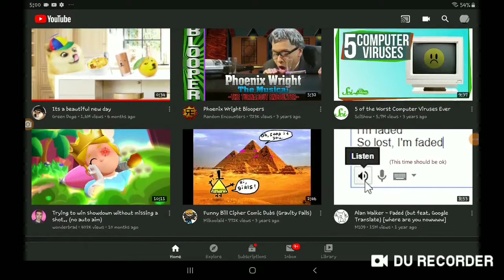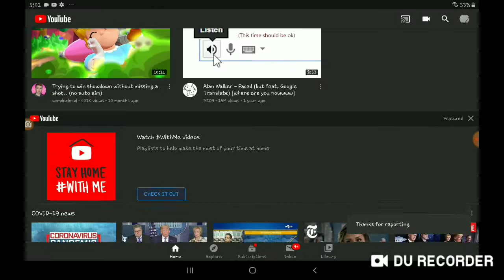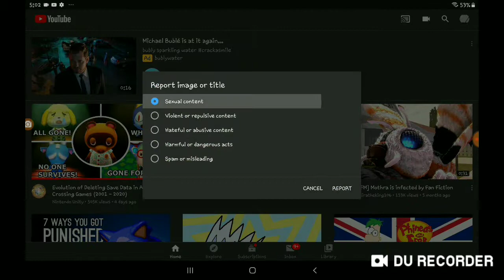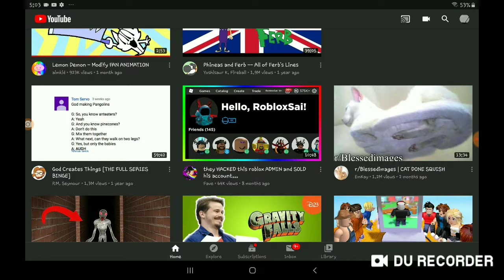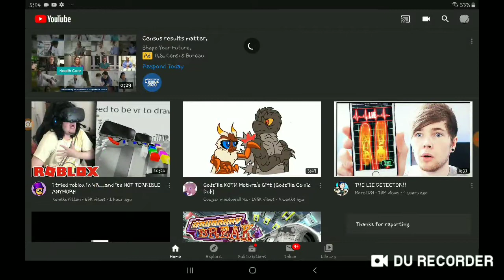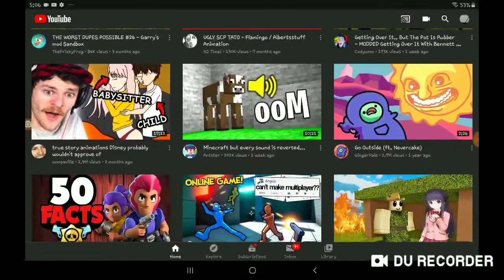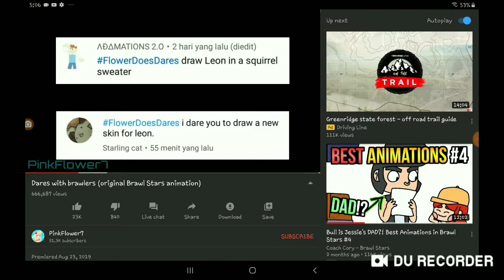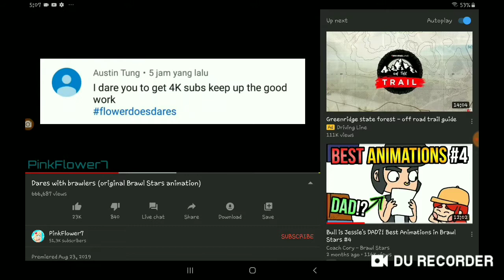Get rid of the bad things on YouTube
YouTube is slowly becoming a place with terrible consequences for watching. So I decided to go and help them to get rid of some bad things